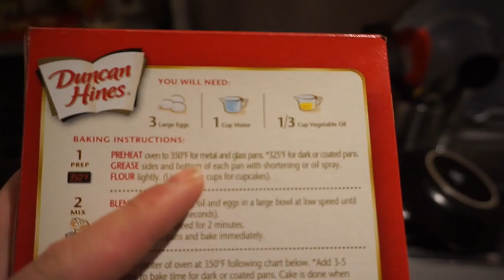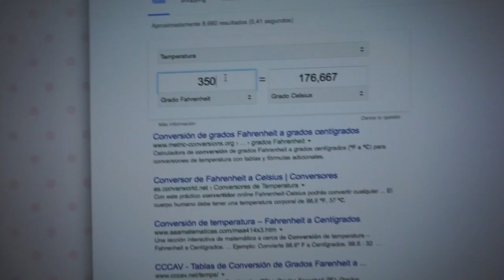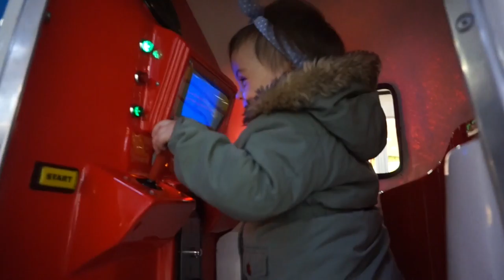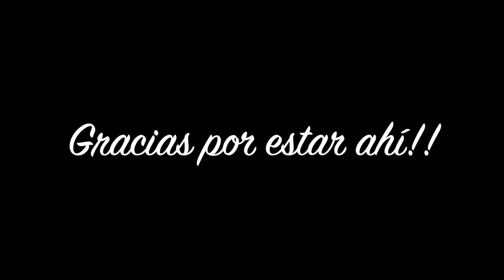JONI EL REPOSTERO + CUMPLE ABUELA + LOCA DE LOS GATOS| Vlogs diarios (06/03/16)